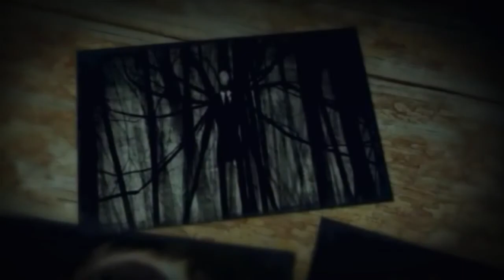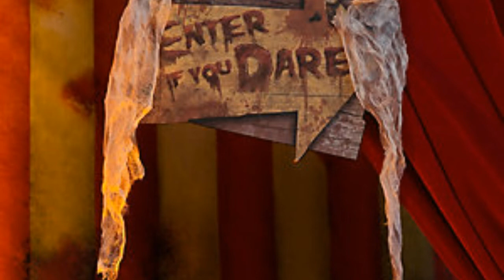ALIMENTA A RUPERT—creepypasta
Historia basada en echos reales ,hola creeepypasteros sensuales como estan el dia de hoy espero que muy pero que muy bien hoy les traigo otra creepypasta echa por su sempay favorito espero la disfruten y feliz noche